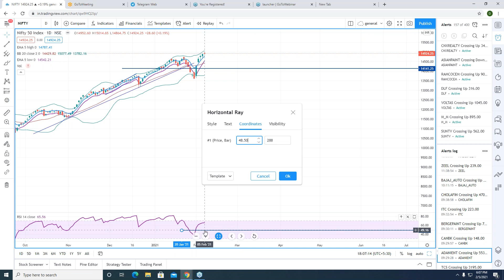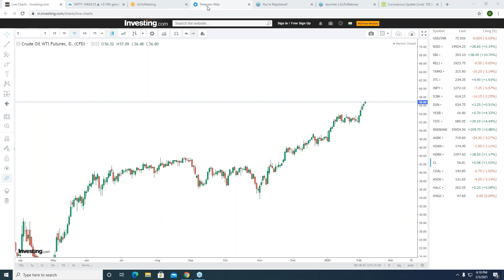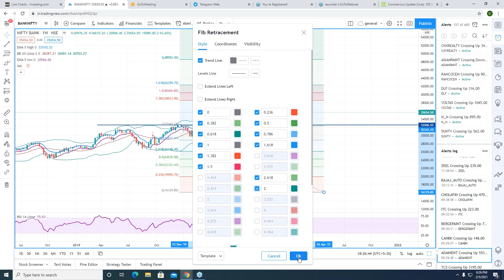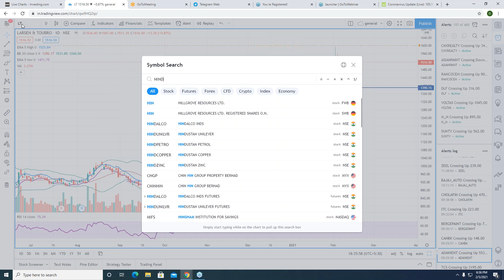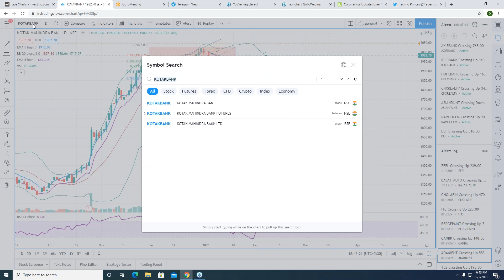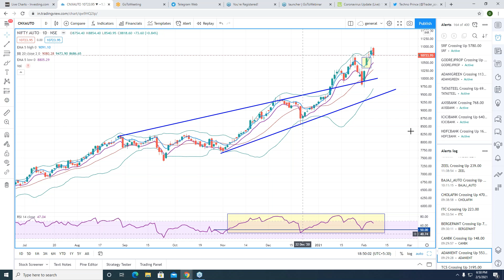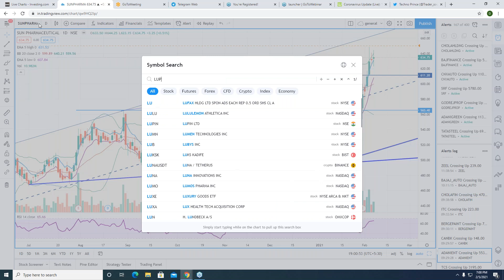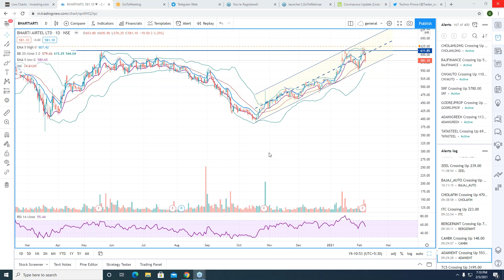Post Market Analysis (5th February 2021)